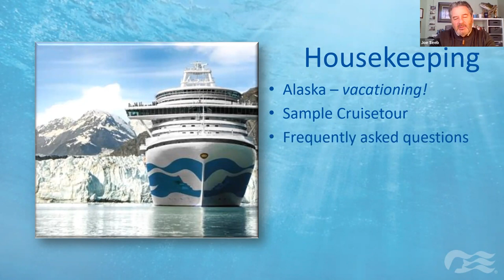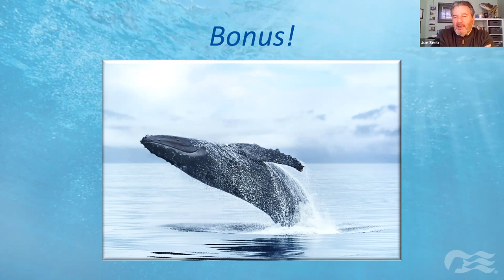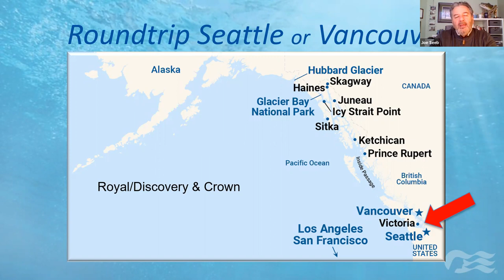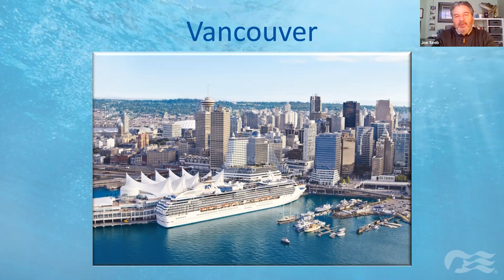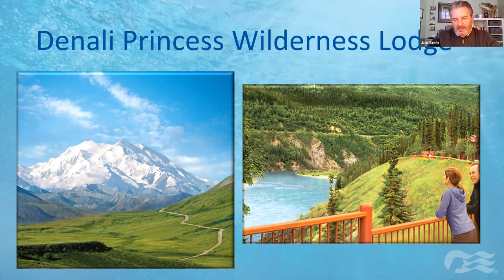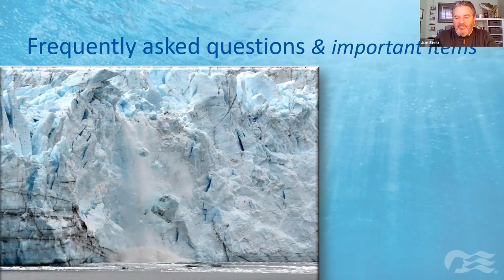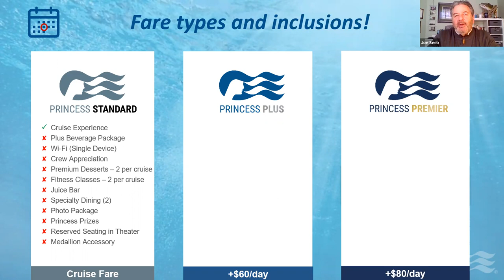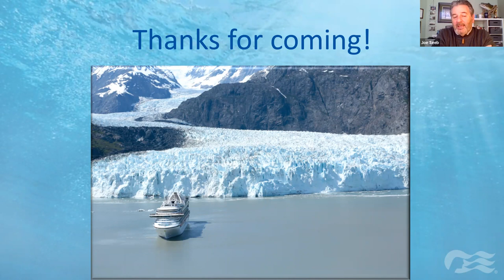Princess Cruises Alaska Sailings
Learn from our local Princess Cruises representative, Joe Seeb, about how you can discover the very best of Alaska with Princess. We offer a range of enriching Alaska cruise vacation options to see the Great Land’s glaciers, wildlife and national parks from the perspective of spectacular ships, exclusive rail service and Princess Wilderness Lodges. We invite you to experience an Alaska cruise vacation as only Princess can show you. You’ll come back with lifelong memories when you cruise with Princess. This presentation will help you make the best choice for your Alaska cruise or cruisetour vacation with Princess Cruises as you explore glaciers, Ketchikan, Juneau, Skagway, and maybe even Denali National Park.